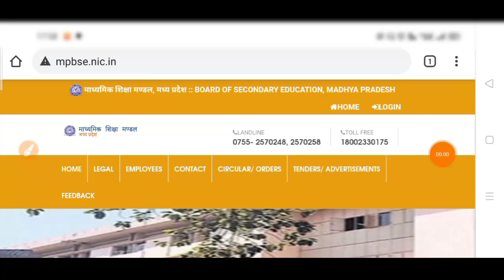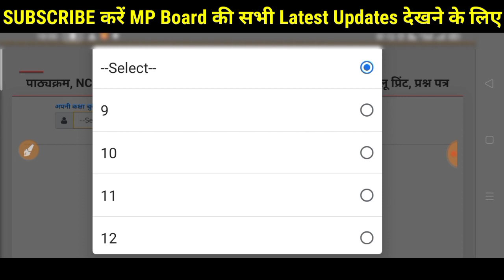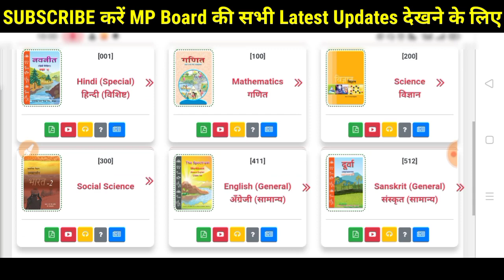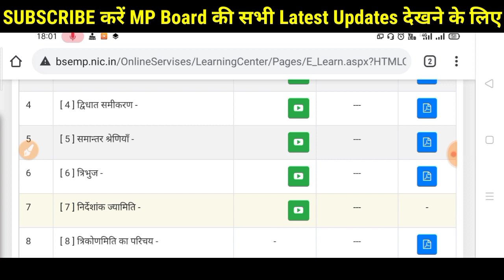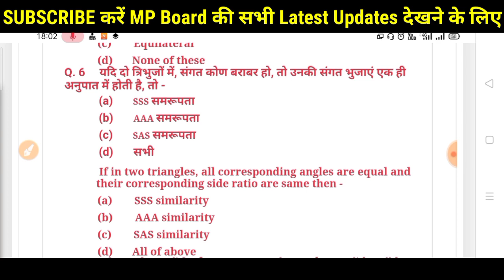MP Board Exam 2021 Question Bank Download करलो ।CLASS 9, 10, 11, 12TH | प्रश्न बैंक PCM |Prashn Bank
MP Board Exam 2021 Question Bank Download करलो । CLASS 9, 10, 11, 12TH | IMP Questions | Prashn Bank

👉👉👉👉👉हमारे टेलीग्राम ग्रुप से भी डाउनलोड कर सकते है subject wise👈👈👈👈👉👈👈

mp board prashn bank 2021
mp board 12th pcm question bank download,
12th commerce question bank downlaod,
class 9th prashn bank mp board 2021,
class 12th physics question bank 2021,
class 12th chemistry question bank 2021 download,
class 12th maths prasn bank pdf download,
class 10 all subject question bank download,
class 10th english question bank mp board,
sabhi vishay ke prashn bank download 10th,
question bank 10vi mp board 2021,